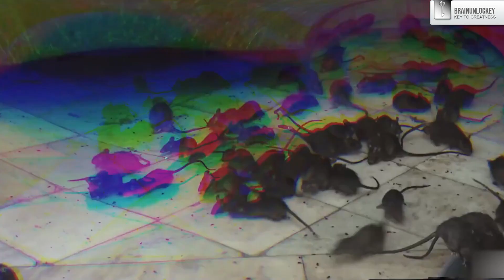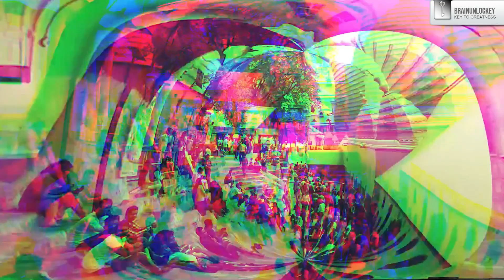कभी नहीं सुना होगा भारत के सबसे विचित्र मंदिर के बारे में | India's Most Bizarre Hindu temples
कभी नहीं सुना होगा भारत के ये मंदिर बारे में | India's 5 Most Unusual Temples

If you want to know about some interesting Stubborn Facts
Cause on Brainunlockey you will get to see some amazing facts in Hindi.